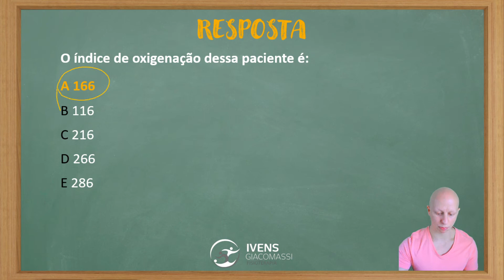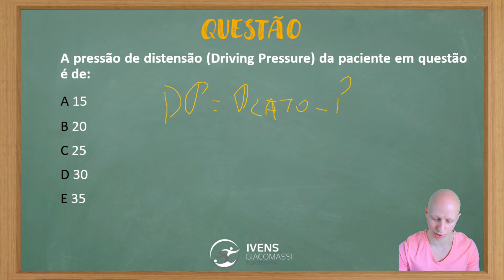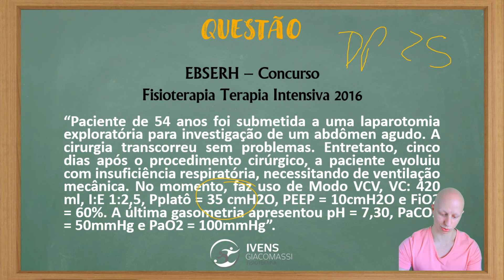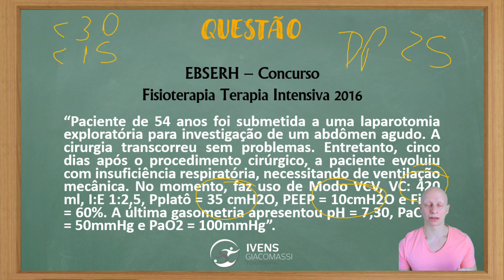Caso Clínico Ventilação Mecânica - Concurso EBSERH #23 - QUESTÕES COMENTADAS | Ivens Giacomassi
Questões de hoje envolvem um caso clínico de ventilação mecânica, com relação PaO2/FiO2, driving pressure, ventilação protetora.

Questões comentadas é o quadro onde eu vou comentar a resolução de questões de concursos, provas de residência, processos seletivos e o que mais vocês me mandarem!

Então já comenta aí qual questão ou assunto você tem dúvida!